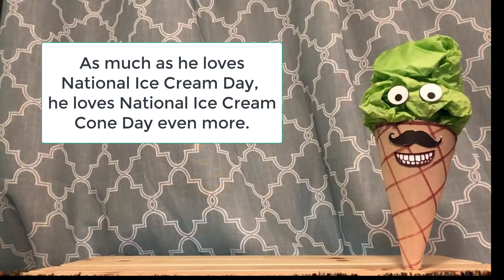National Ice Cone Day Celebration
Do you love ice cream in a cone? Have we got a celebration for you!

September 22 is National Ice Cream Cone Day. Sugar cone, cake cone or waffle cone, they all taste great and deserve a party. So fill your cone and join the gala!